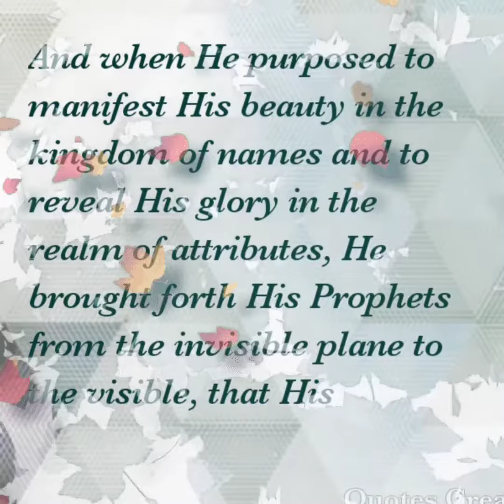Quotes of the day || Vlog 64